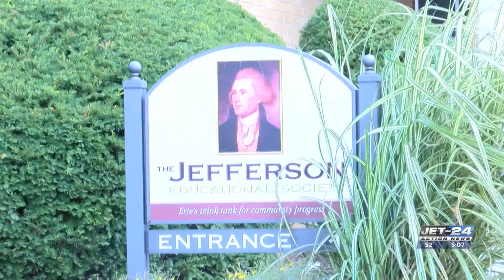Jefferson Educational Society gearing up for 16th annual Global Summit